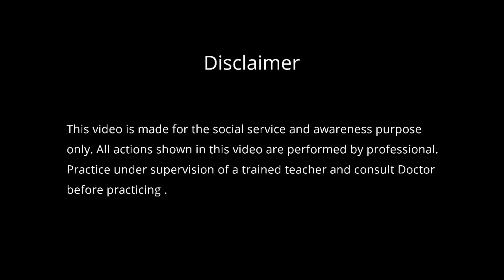DYNAMIC YOGA PRACTICE FOR BODY STRENGTH (PART-1) | Vamadheva N.S.M.Rajan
*We have provided subtitle for the video.Kindly turn on the caption (ENGLISH).

In this video, Yogachariya N.S.M.Raajan explains and demonstrates dynamic yoga steps for body strength.It also helps to strengthen your spine ,helps to be active and fit.Practice regularly to get the result.Thank you.

(THE MAIN CAUSE OF MAKING THESE VIDEOS IS TO SERVE PEOPLE AND TO CREATE AWARENESS).